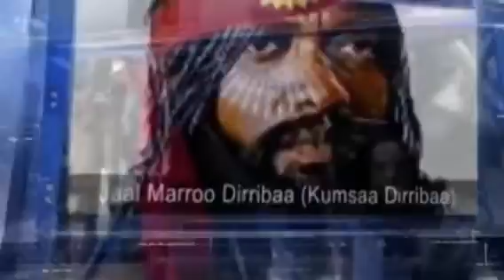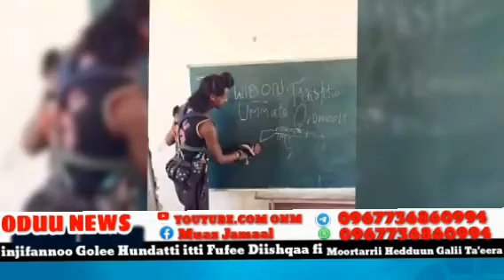ODUU AMMEE Humnii PP RIB Injifanoo WBOtiin WBOtii Makamee Ekaraan Mililik Mormii Fidee Mililik 7faan